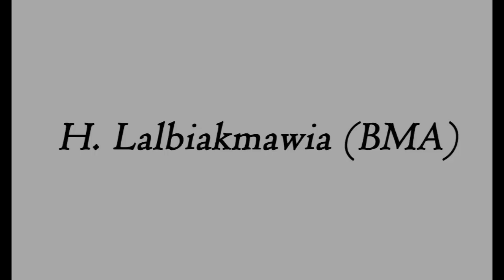H Lalbiakmawia BMA - Dont let me down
H Lalbiakmawia BMA - Don't let me down